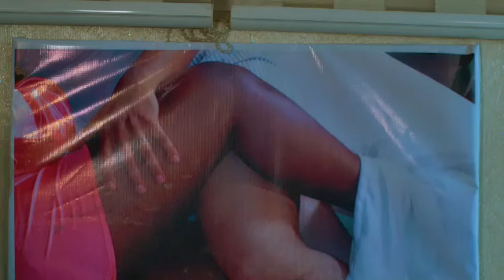I THOUGHT I HAD THE BEST MAN AS HUSBAND UNTIL I REALISED HE WAS HAVING AN AFFAIR WITH MY CLIENT 1